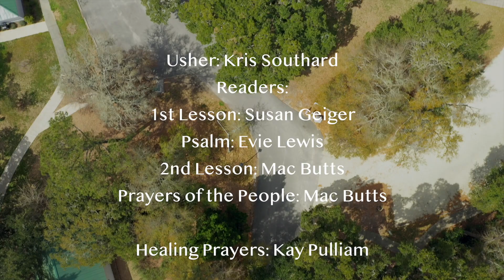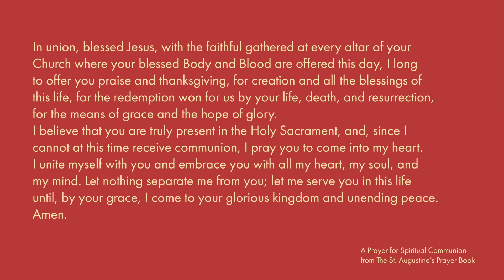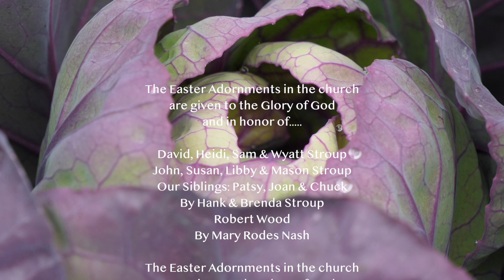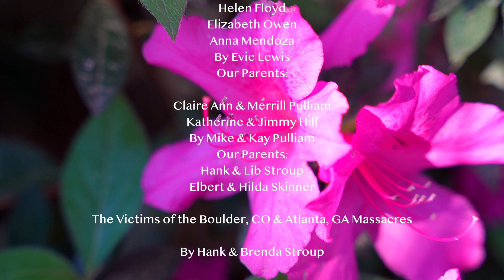April 4, 2021 - Easter - The Day of Resurrection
Link to Online Giving

ANNOUNCEMENTS

In-Person Worship has resumed Sunday mornings at 8:00 and 10:30. Social
distancing is still in effect. Masks are required, and chairs remain spread out so that no one will need to be closer than 6-8 feet. Communion will be distributed at your seats. Safety protocols and sanitation procedures continue with doors remaining open. Please dress accordingly. We will continue producing industry-leading and world-class worship videos, available on Sunday mornings. Distribution of Single-use packets of the Sacrament continue to be available for weekly pick-up at the side door of the sanctuary on Saturdays from 9 to 10 am for consumption during the virtual worship service. Gluten- and alcohol-free packets available on request.
Coffee with Clergy class will continue to meet via Zoom for the time being on Tuesdays at 1 p.m.
The Healing Service will resume IN-PERSON gatherings on Thursday April
22 at 11:30 a.m. NOTE – THIS SERVICE WILL TAKE PLACE IN THE MAIN
CHURCH.
All Meetings — church or community groups--must be coordinated
through the church office.
The church office will be closed on Monday & Tuesday, April 5 & 6.
NEW Walking in Wonder spring schedule. All dates Saturdays beginning at 9:30am. We are masking and socially distancing for our opening circle and closing reflection period. We welcome all newcomers... it is a great way to experience the peacefulness of nature and be safely in community during these trying days of Covid. New dates: April 10, April 24, May 8, May 22, June 5, June 19. If you have any questions or want to be added to the WiW distribution list, please contact Nancy Laprade And check out photos and reflections on our blog at walkinginwonderhcfm.com

Your Awesome Flower Guild has been hard at work preparing flowers for our virtual worship.
Save the Date: May 21st for Virtual Social Night Out! From 6-7 p.m. A link to Zoom will be sent the day of the event. Requests for Healing are being addressed virtually.
answer your request with a prayer Sundays at 11 a.m.
The Blessing Box Ministry is growing! Thanks to generous supporters “fill-ups” are up to 4 days weekly! To help please make checks payable to Holy Cross Faith Memorial with “Blessing Box” in the memo.
The Baskervill Food Pantry remains in operation with limited hours, Monday–Friday from 10 am – 12 noon. Please continue to save egg cartons and drop in the plastic container near the door of the Pantry.